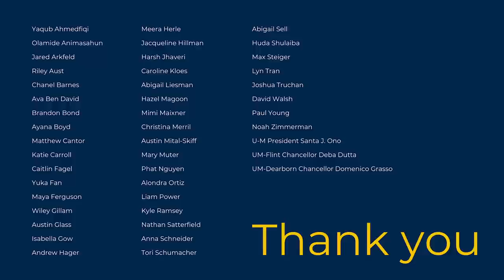Michigan Students and Leaders Welcome Santa Ono to Ann Arbor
The University of Michigan campus community — including students from across the institution, an array of staff members, and the UM-Dearborn and UM-Flint Chancellors — welcome Santa J. Ono for his first official day as the 15th President of U-M.

Created by Michigan Media within the Office of the Vice President for Communications at the University of Michigan